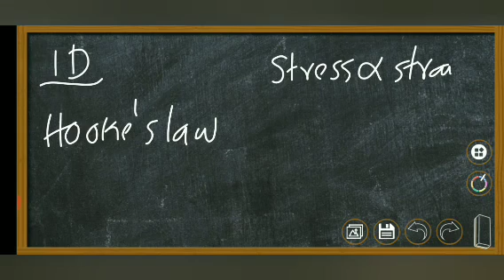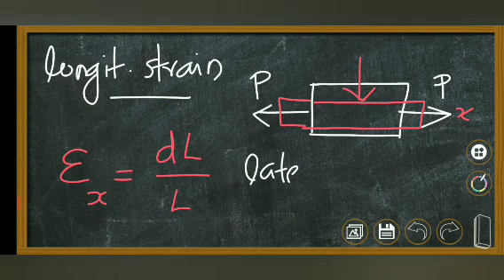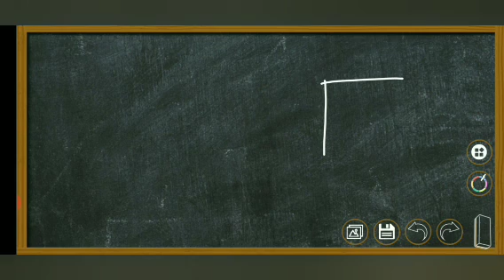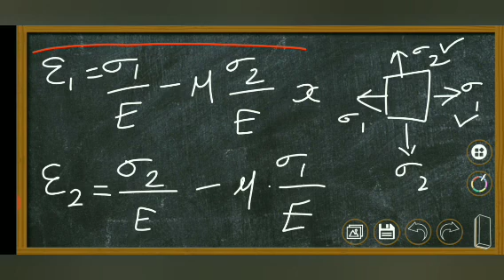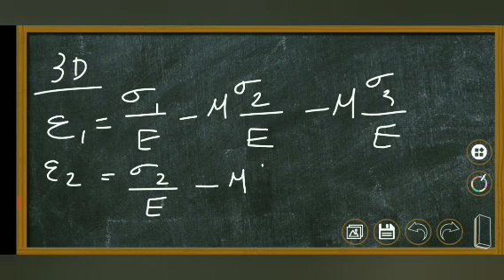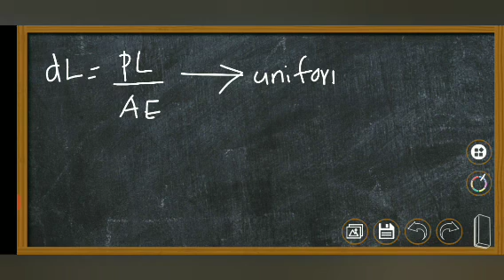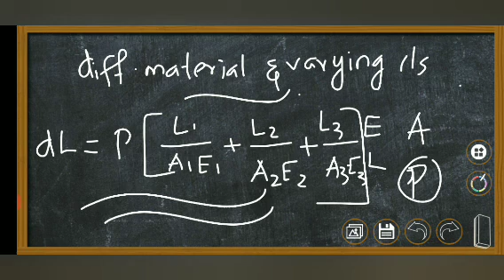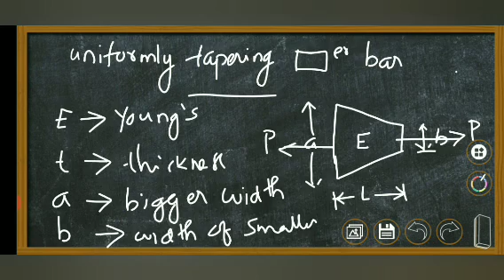Stress and strain malayalam class-strength of materials- civil engineering classes- poissons ratio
This video includes stress and strain analysis of different bars, their formulas. Poissons ratio is also included. Very easy to learn.